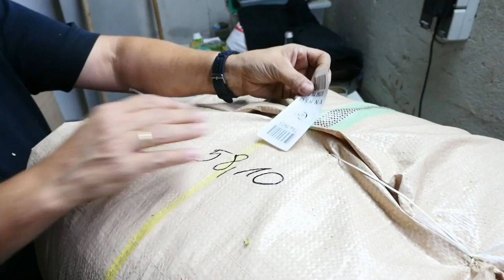Ein Jahr Hopfenbauer